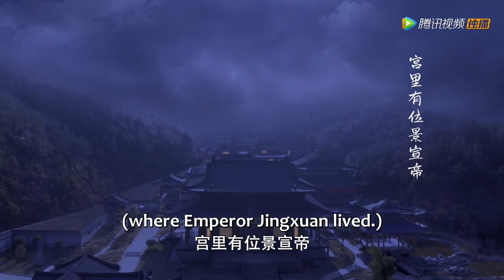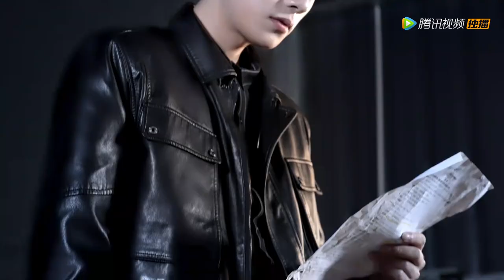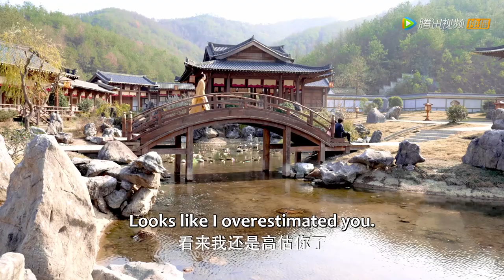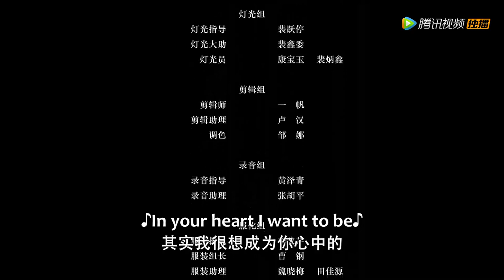Clip | Welcome To The Queen System! | ENG SUB【The Queen System】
【Synopsis】A modern-day actress is reborn in ancient times as a proud princess who endeavors to win the queen's throne.
【Starring】Zhu Yu, Luo Zekai, Zhang Jiaxin